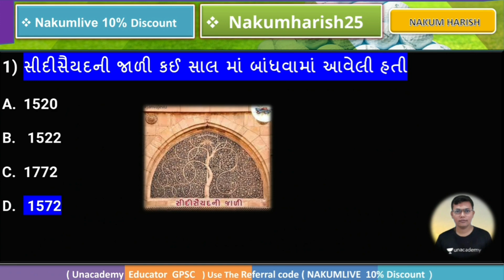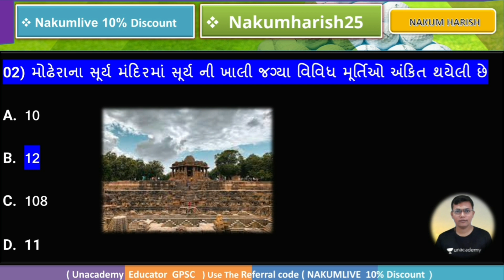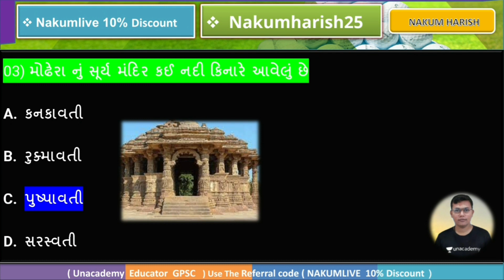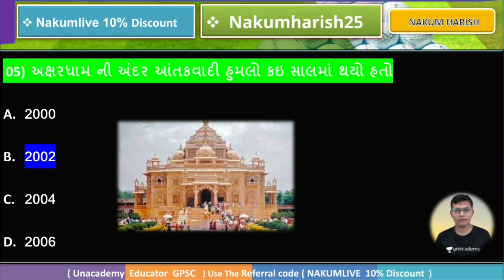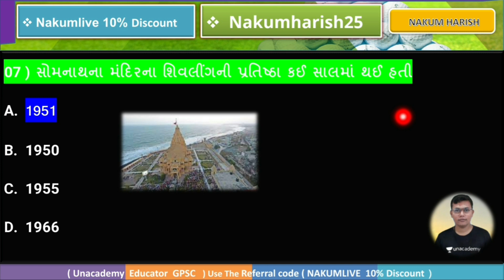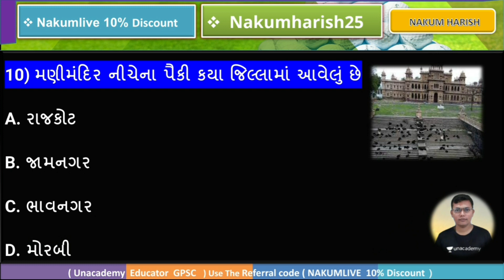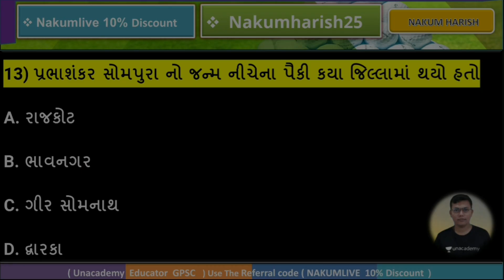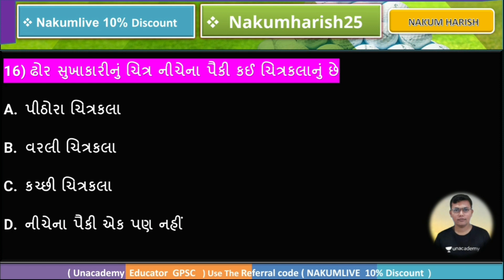Most IMP MCQ Talati & junior clerk 2022 || Gujarat culture IMP MCQ talaati and junior clerk 2022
આજે Live સાંજે કલસા છે ( 06:15 PM )

આજના  વિડીયો માં  ગુજરાતી સાહિત્ય  MCQ   વિશે વાત કરેલી છે

🎙️🎙️ # hashtag #🎙️🎙️

Gujarati sahitya MCQ pgvcl
Gujarati literature latest new MCQ pgvcl dgvcl mgvcl
junior assistant electrical exam pgvcl Sahitya
Gujarati sahitya latest new MCQ 2022
gram Sevak and mukhya sevika Gujarati sahitya latest MCQ 2022

🌐 kindly information 🌐

1. No delicacy or editing of the videos is allowed without the written permission of the publisher.

2. All the disputes are subject @ Copyright Reserved

                         ⚡ YOUTUBE CHANNEL⚡લ